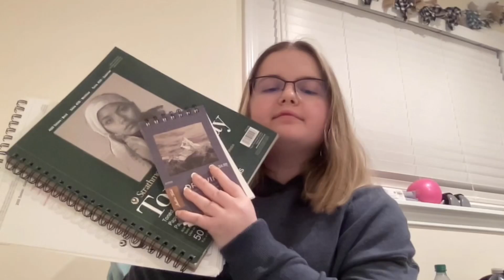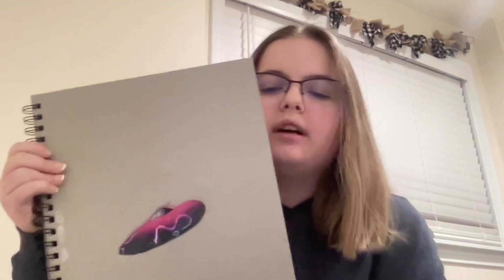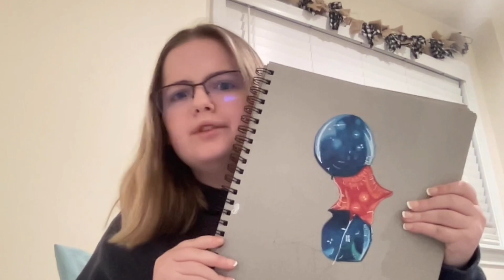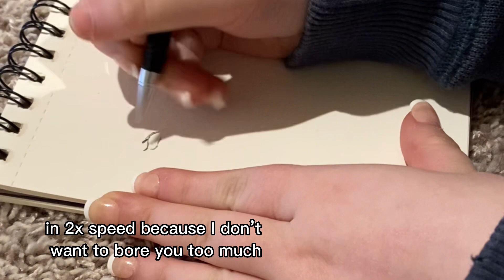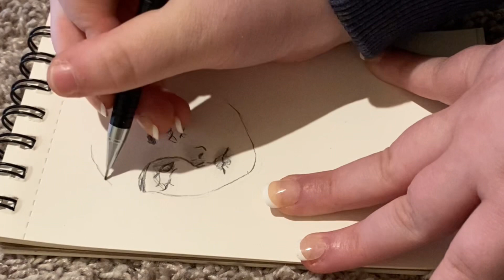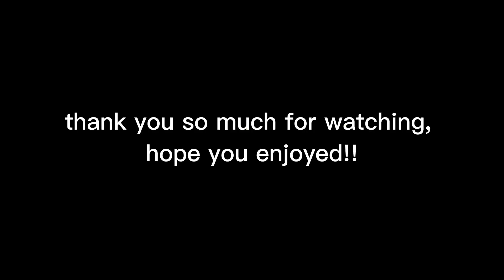sketchbook tour 2023 💅🎨 + drawing process/tutorial !!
Today I’ll be showing three of my recent sketchbooks. I won’t show all the pages; just some favorites. Lmk which ones you like best!